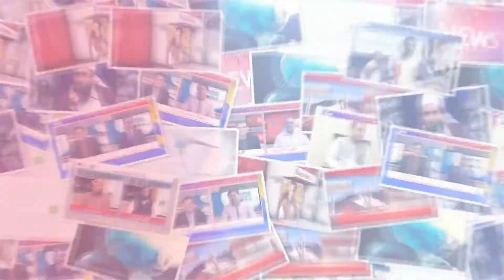Alipur:social media par mashhoor honay wali sarrak par aaye roz haadsat mamool ban gay